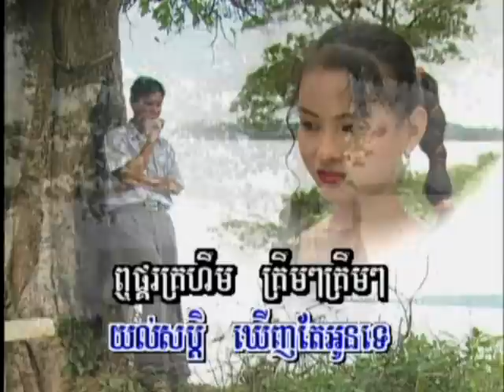Chlangden DVD 13 - Ak Siday - Prouy Robos Bong / ឯក ស៊ីដេ - ព្រួយរបស់បង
khmer karaoke